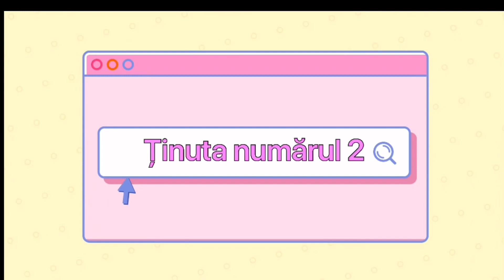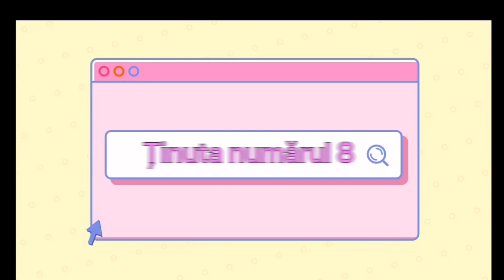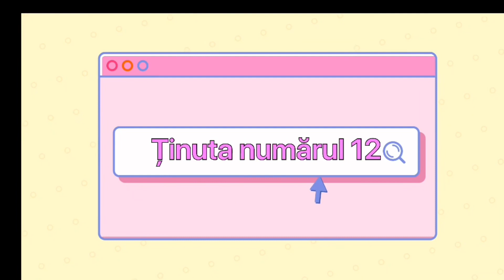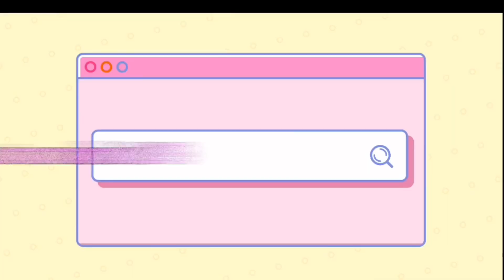Outfit-uri pentru scoala🦄BACK TO SCHOOL